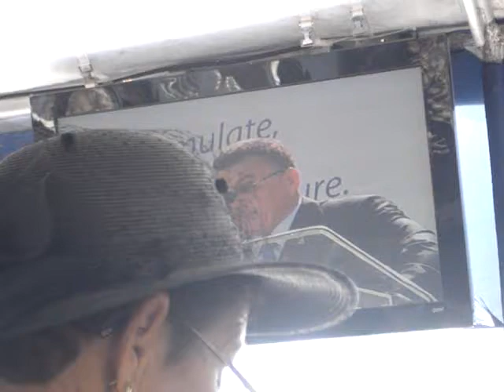Mckeeva at Libray ( Teacher Redley).MPG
Premier Bush' s addres at the Opening of the WEST BAY TEACHER REDLEY Library !